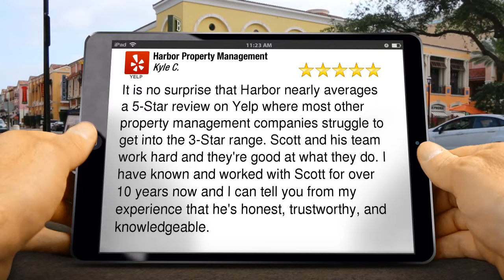Harbor Property Management Service Reviews San Pedro CA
It is no surprise that Harbor nearly averages a 5-Star review on Yelp where most other property management companies struggle to get into the 3-Star range.  Scott and his team work hard and they're good at what they do.  I have known and worked with Scott for over 10 years now and I can tell you from my experience that he's honest, trustworthy, and knowledgeable.

We use extremely fresh, effective, and efficient ways of marketing our rental homes and properties. Our clients benefit from us using technology to speed up all aspects of property rentals.